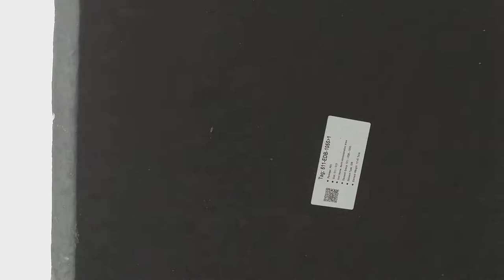Precast Electrical Duct bank.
all my intent has no any harm to the public pure entertainment and learning. Precast ductbank with end bell  ready to install.